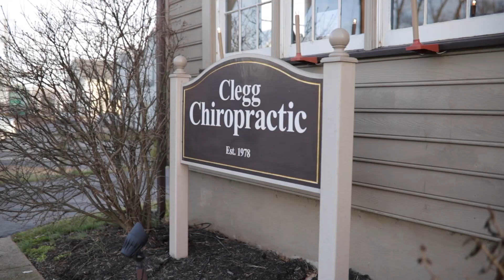February 2020 Real Estate Market Update